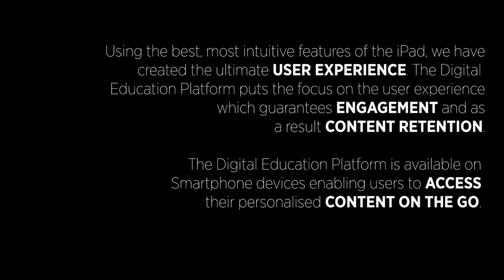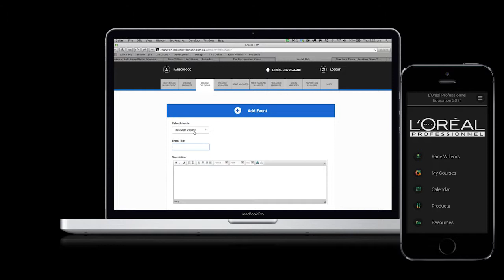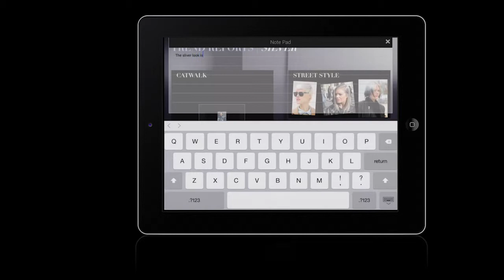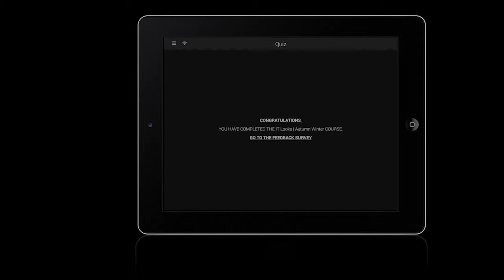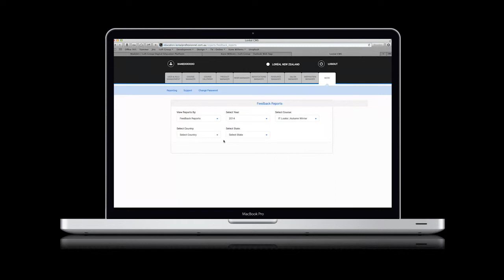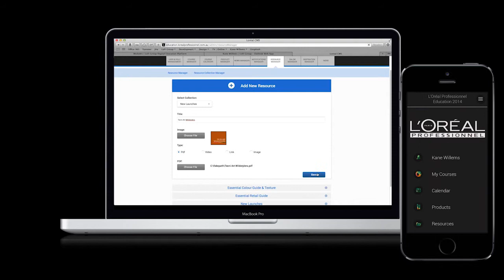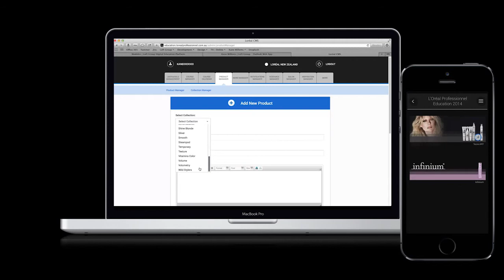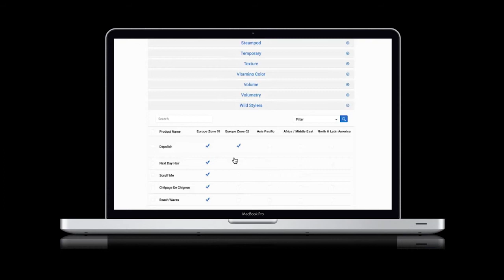Loft Group | Digital Education Platform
Welcome to the Digital Education Platform, going digital has never been so easy.